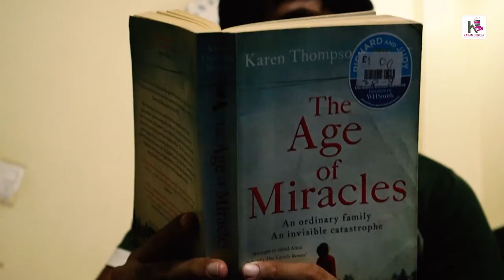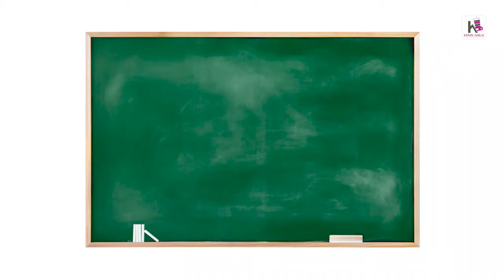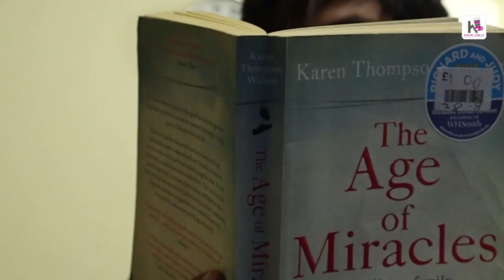Exterme Close-up Shot in Detail in Hindi | Trending Camera 2021 Tips & Trick in Hindi